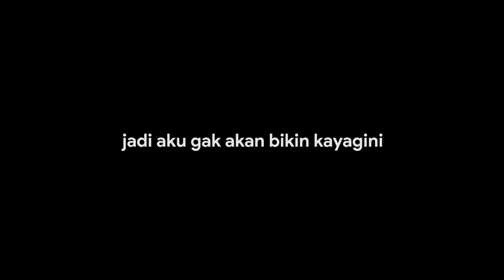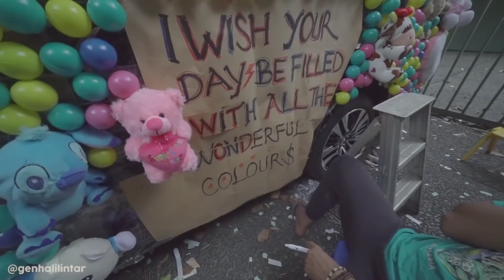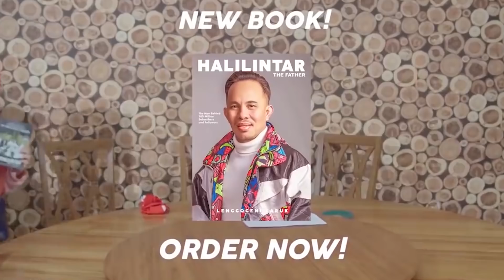Shock, Saaih Halilintar Lihat Ini! Tapi Akhirnya Bikin Haru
Gen Halilintar an "edu-fashion-travel-preneur" family, Mom, Dad with Eleven Children, we are You Tube Content Creators (within Top 10 Top YouTubers Indonesia)